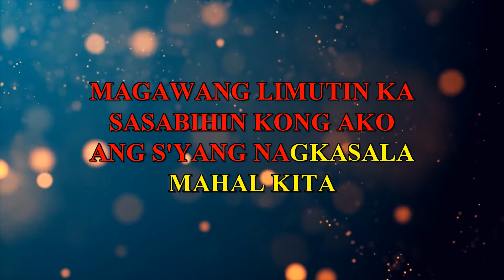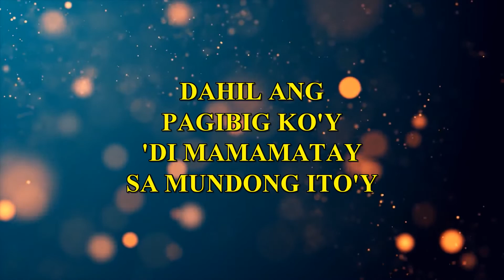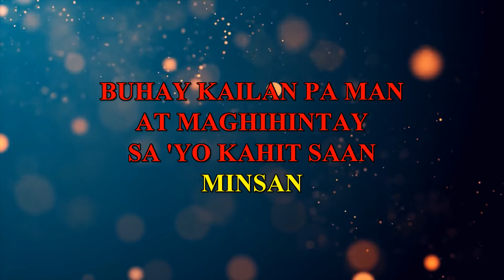Basil Valdez - Minsan Pa Nating Hagkan Ang Nakaraan (Karaoke)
Composed by George Canseco